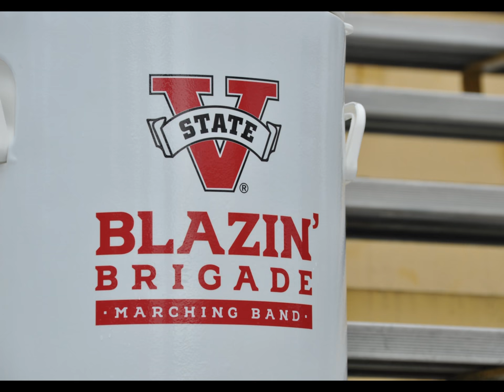2017 Season in Review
Uphold Tradition. Strive for Honor. Achieve Excellence.